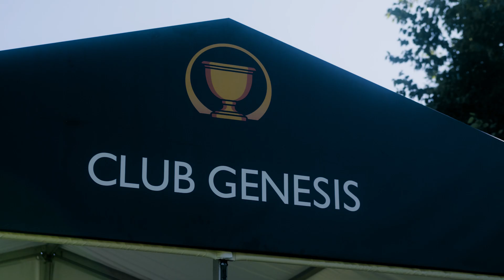Welcome to Club Genesis at the 2024 Presidents Cup | Genesis Canada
Located on the 16th fairway, with views of both the 15th and 16th holes, the Genesis Club offered guests a variety of cuisine, a comfortable space to watch the action, and an exclusive Genesis experience for all those who joined us at the 2024 Presidents Cup.